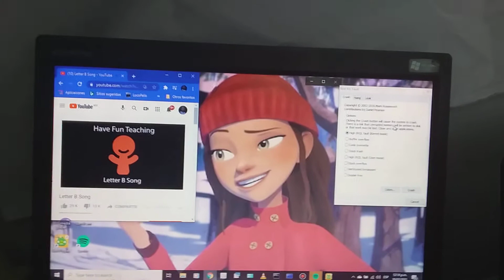Letter B Song Has BSOD